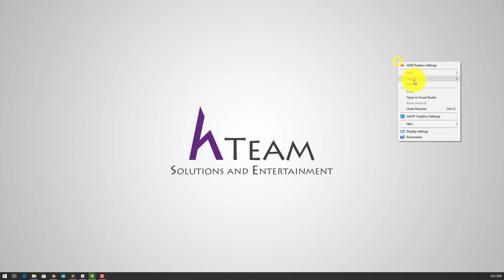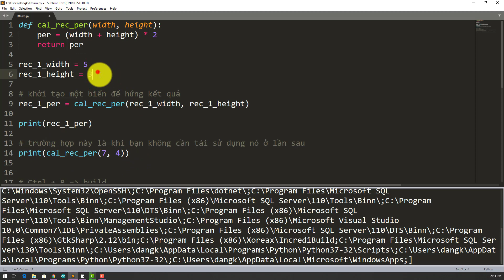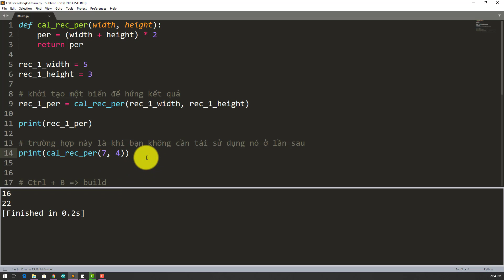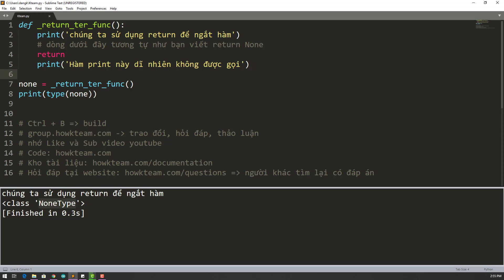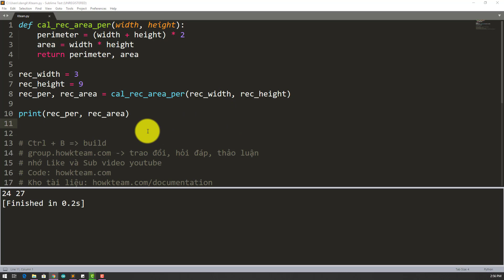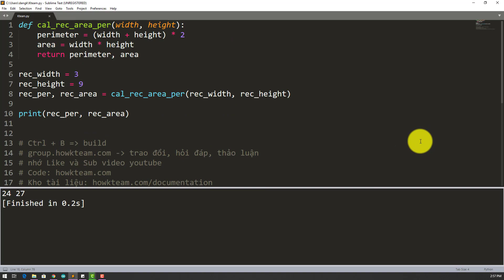[Khóa học lập trình Python cơ bản] - Bài 32: Function trong Python - Return| HowKteam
Bài trước:
[Khóa học lập trình Python cơ bản] - Bài 31: Function trong Python - Locals và globals| HowKteam

Âm thanh:
Two Step From Hell Colors Of Love